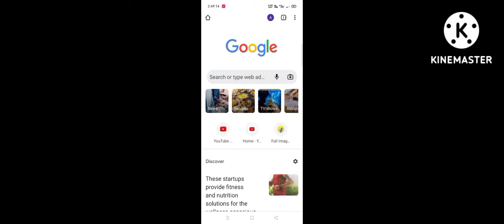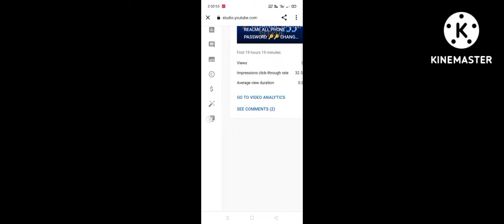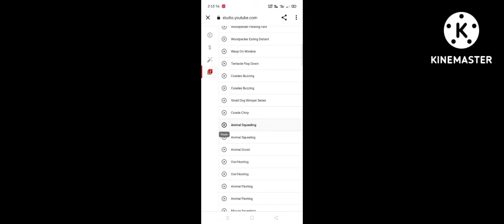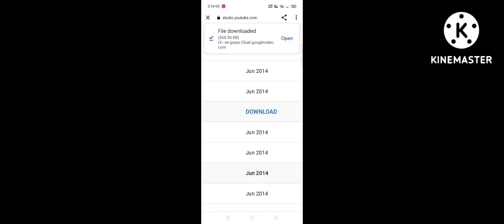COPYRIGHT CLAIM 🛄🛄 NHI AAYEGA KABHI